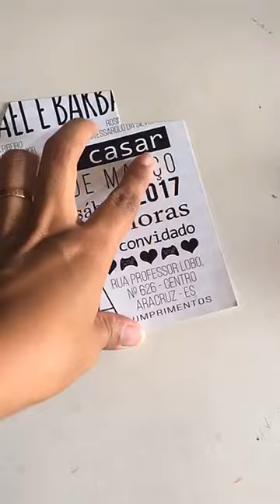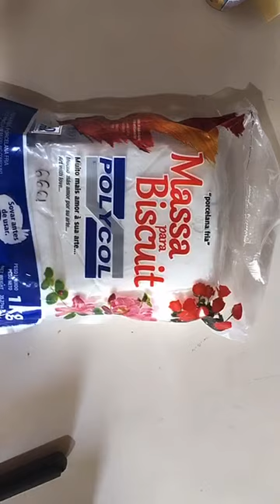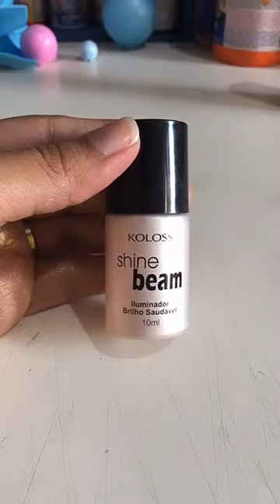LIVE - Como encapar bolas de isopor com EVA, Massa de EVA e Biscuit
Quer aprender a minha técnica completa para bolos cenográficos?
Base arredondada, base reta, bolo glitter, marcações diversas e várias outras peças?